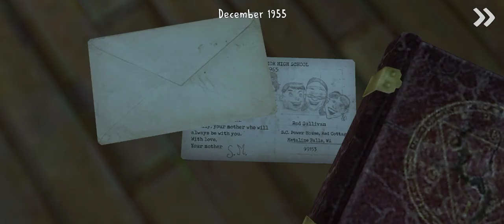Ice Scream 3 But Rod Is Joseph Sullivan Full Gameplay